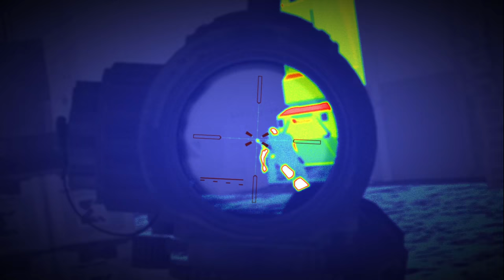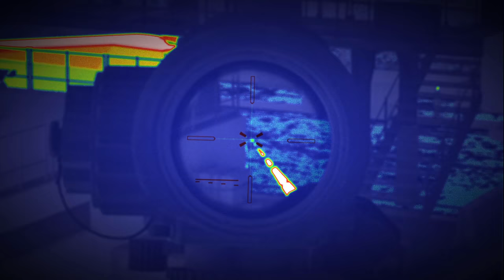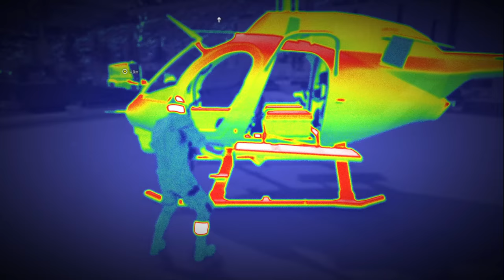EINSAMER WOLF 💀 Immersive Mode | No HUD | EXTREM | ELITE+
Wir suchen, befragen und helfen Karel Seculic in der Mission "Einsamer Wolf" in meinem Ghost Recon Breakpoint Immersive Mode Let's Play für Breakpoint Episode 2 auf deutsch.
Ich wünsche dir viel Spaß mit Ghost Recon Breakpoint Immersive Mode deutsch. 🙂